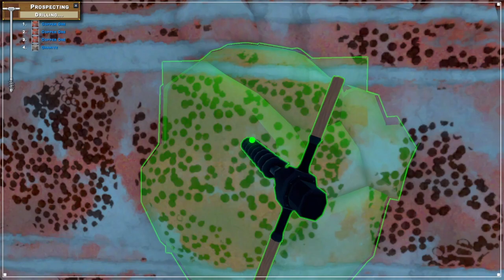Let's Play Eco Multiplayer Ep 16 - Upgrading The Smelting Area With A Froth Floatation Cell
In this episode I delve further into the electronics profession by making a froth floatation cell, which is a nice upgrade to my smelting area.

Enter the world of Eco, a fully simulated ecosystem bustling with thousands of growing plants and animals living their lives. Build, harvest, and take resources from an environment where your every action affects the world around you. An imminent meteor strike threatens global destruction. Can you save the world without destroying it in the process?

Eco Global Survival Let’s Play
Eco Global Survival Gameplay
Eco Global Survival Playthrough
Eco Global Survival Community Server
Eco Multiplayer